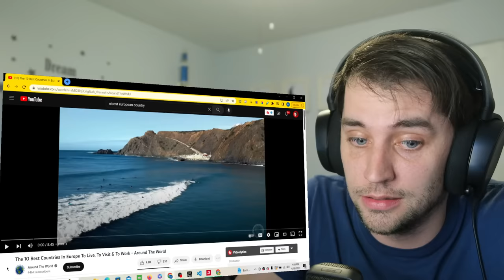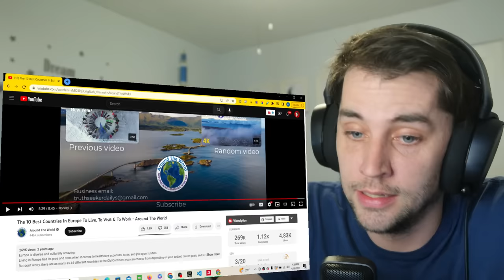What are the 10 BEST countries in Europe? | American reaction